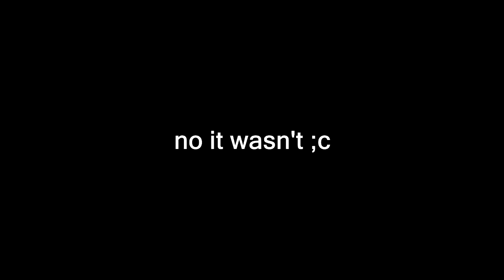Zephyr - FFA 5ON! (FFA Highlights #57)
Leave a LIKE for this DANK CLIP!

✦ Add me on Snapchat! - AyeZeph